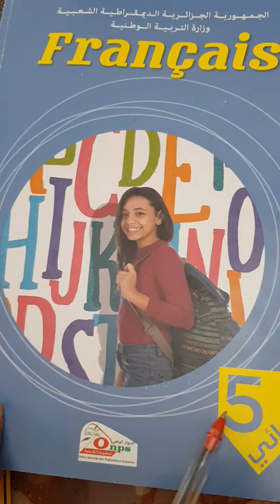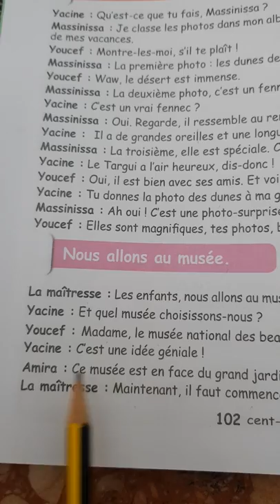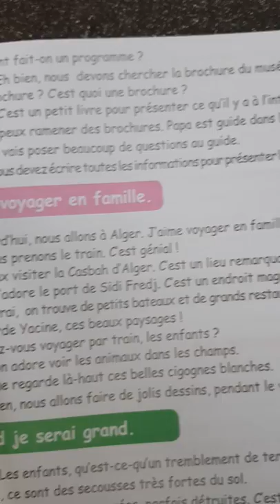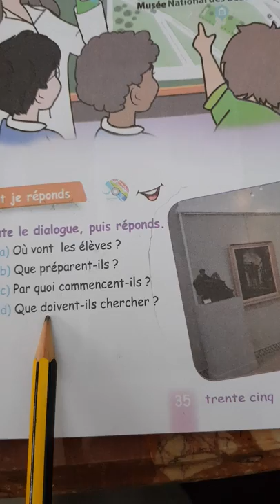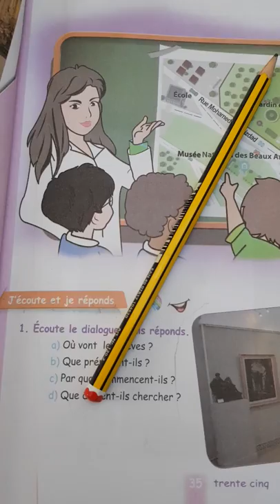5 AP / 2G : LIVRE DE LECTURE PAGE 35 / 2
J ' ÉCOUTE ET JE RÉPONDS